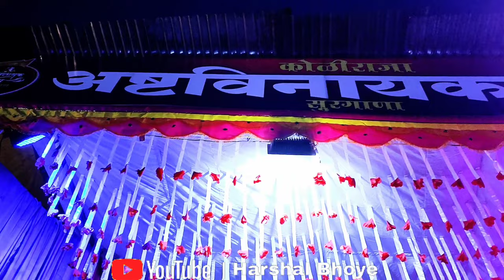Swar samrat band 221 satana//सर्वेश्वरी या सुरगाण्यातिरी //गणपती विसर्जन, सुरगाणाvlog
swar_samrat_band_221_satanav//Rajkamal brass band,satana//sai swar audio band,khokari